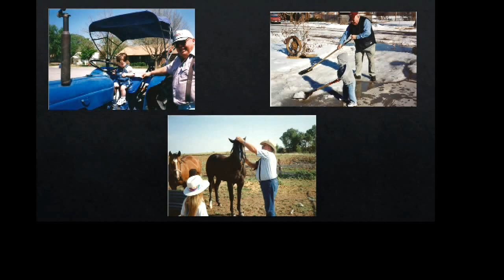Pappaw with His Grandkids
We love you Pappaw and will miss you forever.  5/20/31 - 11/30/15